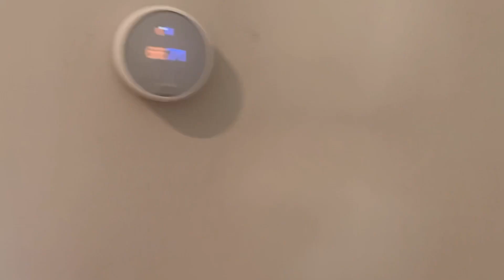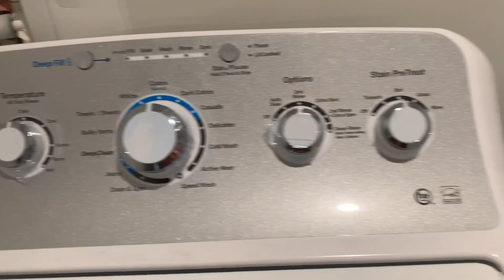WE’RE BUILDING A BIRCH! Ryan Homes 🏡 Last Look Before Closing!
My husband and I started a new journey in 2020. they journey to HOMEOWNERSHIP! We are sooo excited to be having our first home built. Ryan Homes is our builder and we are building a Birch aka Model 1680! The building process has now started and they broke ground on 1.15.21 :) Follow me for updates throughout this process!!

Clubhouse @kay.shanelle

Equipment used for this video:
1. ESDDI Softbox Photography Lighting -

2. TubeBuddy SEO Optimization:
(Use this link to try it out)